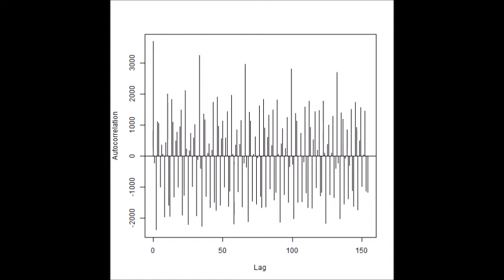超音波の音圧解析（多変量自己回帰モデルによるフィードバック解析）